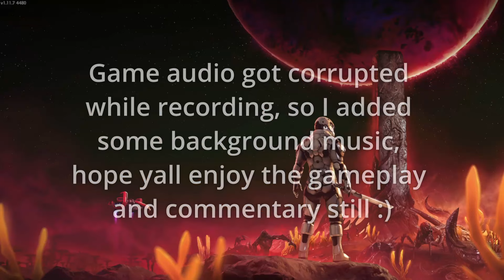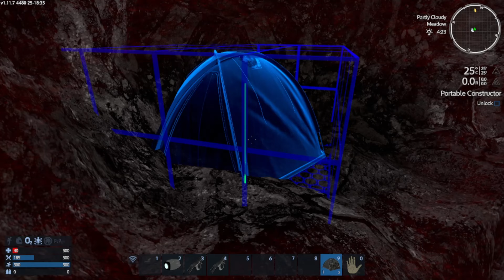Empyrion Galactic Survival - In A Galaxy Far Away, I Try to Survive in an Unkown World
Featuring: Jed in some co-op gameplay

*Game audio was corrupted during recording but all gameplay, commentary was good, so added some mild background music, hope y'all enjoy still. Game audio is fairly quiet anyways and the guns are really the one audio you hear the most, so tbh you're not missing much.

Build and explore in a true space sandbox survival adventure. Construct mighty capital vessels, sprawling planetary settlements, and vast space stations in your galactic journey to discover the mysteries of Empyrion!

"Kraken Intense Focus, All-Natural Energy by Legendary Supplements"
Tired of the Bad Energy Drinks? Try the all-natural energy you can feel!